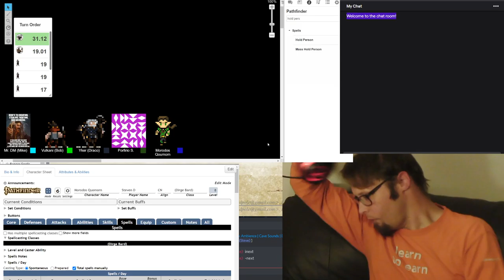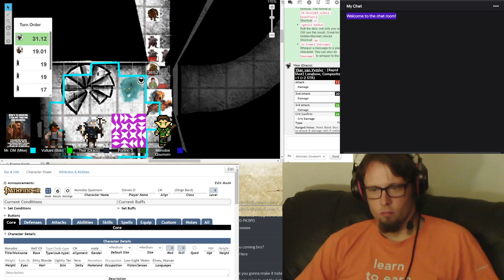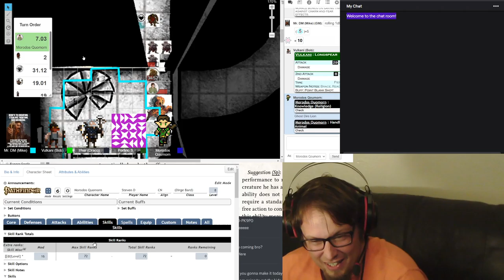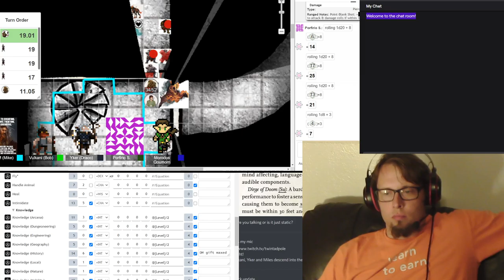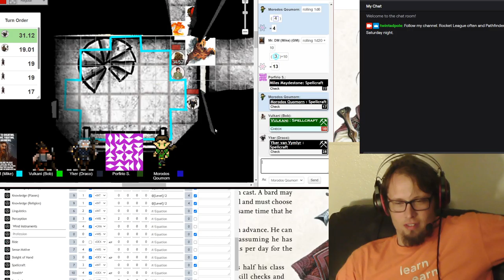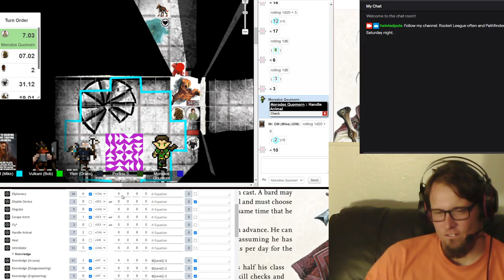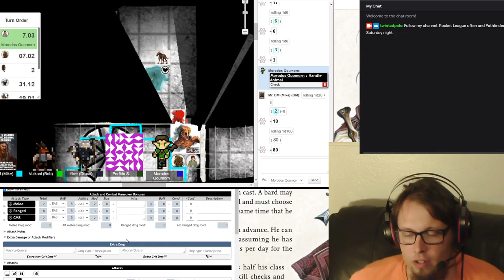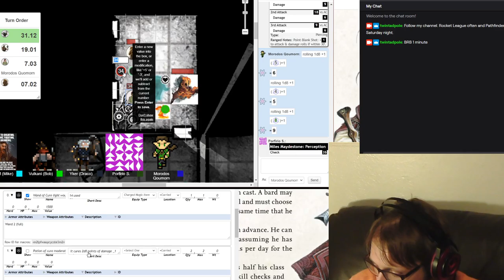Pathfinder - Twin Tadpole Media - Community Games